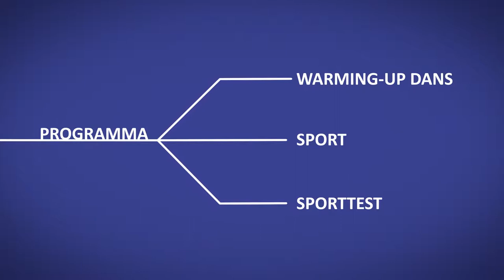Kick off Olympische Jaar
Tijdens de Kick off van het Olympisch jaar, laten de deelnemers van de Deventer Sportploeg wat ze in huis hebben.

Nieuwsgierig meer video's van Lars de Jong Video's, zoals bijvoorbeeld een bedrijfsfilm, promotievideo of instructievideo?

Ook kunt u vriend van Lars de Jong Video's worden op Facebook en op de hoogte blijven van alle activiteiten: